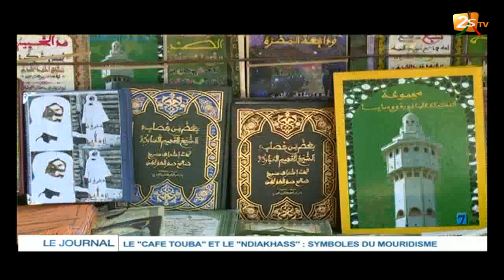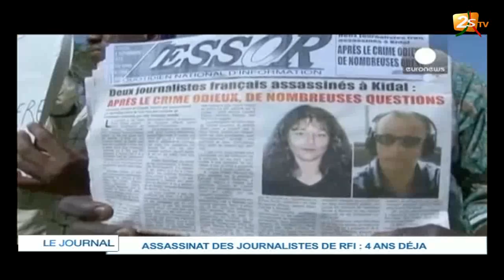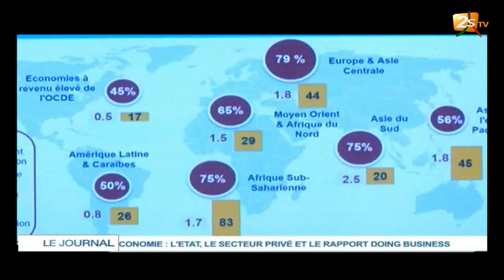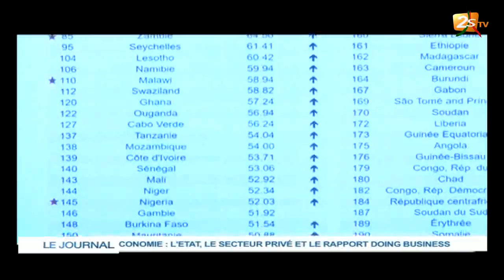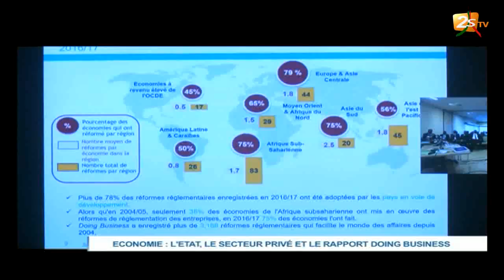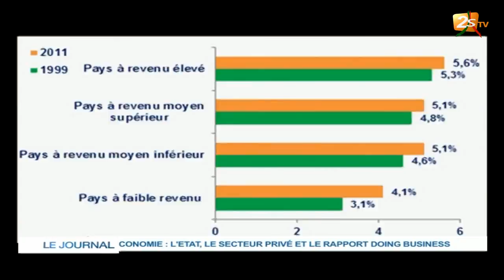JOURNAL FRANÇAIS DU 02 NOVEMBRE AVEC CHEIKH DIABY - 2STV